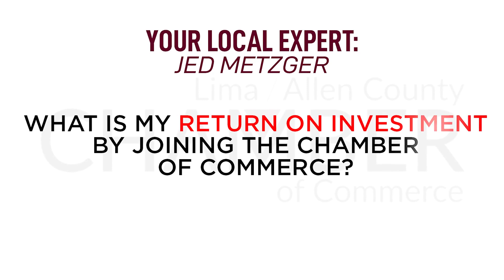Join the chamber and get your ROI in year 1 with value added programs! 1080p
Why join the Lima/Allen County Chamber of Commerce